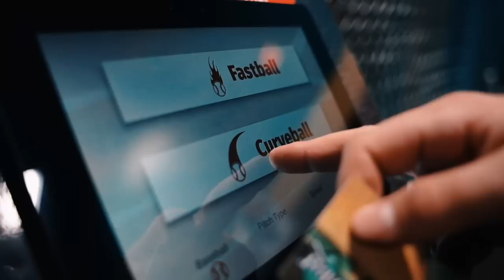BASEBALL AND BOOBIES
FIRE cage day followed by a solid chest workout.  We are officially 11 weeks out from our first show!

hoo.be/matthewscriv